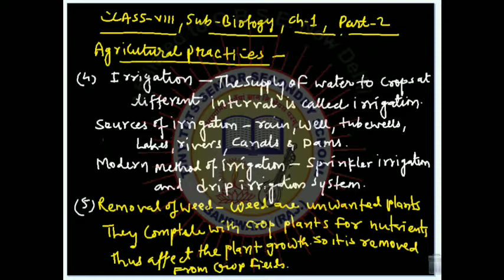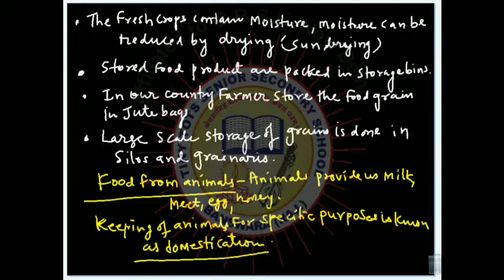Class VIII BIO Ch. 1 (Part 2)